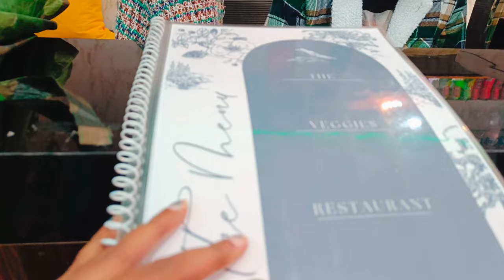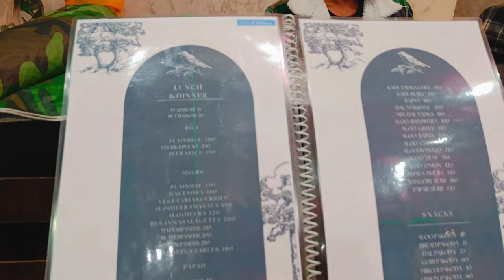New Pure Vegetarian Family Restaurant opened in Tawang|| Let's Explore it!!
A new Pure Vegetarian Restaurant inaugurated in the minth of August in Tawang.
We tasted the quality they offered and yes it's really fresh and tasty.